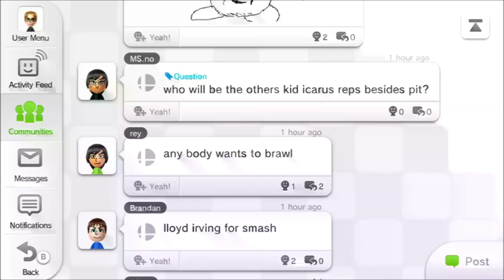[UNFINISHED] Smash 4 Review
A Super Smash Bros for Wii U video, cancelled midway through it's editing process. Production began in late december and stopped in March 9th, due to a cancellation.

In my previous videos, there would always come a point during editing where I would hate the production of the videos. This was mainly because there was an enormous gap during production between playing, writing, and recording. By the time I got to editing, I would end up noticing details, deliveries, and arguments I thought weren't good, but my motto was to simply push through with them since there was no going back. The more I made videos, the more the impression of realising that these videos were bad would creep up on me more during editing, and it made them more and more difficult to put out. With this video however, It was different. I knew the existence of my review was pointless, yet I was still going to work for hours on it. Smash 4 was a game that had been endlessly bashed in the quarter end of 2018, meaning this video would be late to the party. There was essentially no purpose to it's existence. not to mention, I was really not a fan of the way I had written this video. (The bit with the hype cycle especially gets me putting my hands over my face to this day.)

I decided to cancel this video and try things a little bit differently. This lead to another cancelled review, meant to be put out in may, which would be a sonic mania revisit. I ended up losing interest in that too quickly, not to mention I worked off of a salvaged script, meaning I had to tweak it, making the overall writing a mess. May post that later, there's only a minute of editing on that or so done lol

There's a lot of missing media in this video, such as a missing bit of my audio meant to play during the "cat goes down waterslide" section, as well as during nearly the entire gameplay bit. This was because the footage recorded was deleted since it took up too much space on my computer. Interestingly however, the audio files still remain. (For context: During production I keep all my recordings in one folder, and then I delete them. When I went to go look for the smash 4 audio files, they werent in that folder, but they are lying around somewhere. Interesting that I still kept them around.)

This video had a different making process, as audio segments were recorded, and then edited. I did this to ease my burnout, however it only made production more sluggish and painful.